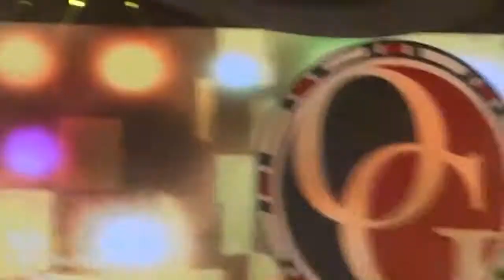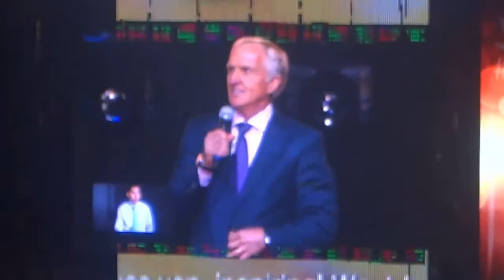What Greg Norman Golf Legend says about Organo Gold 2013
Greg Norman has earned more than $1 million five times on the U.S. PGA Tour, including three Arnold Palmer Awards as the Tour's leading money winner -- 1986, '89 and '94. He was also the first person in Tour history to surpass $10 million in career earnings. But his crowning achievements are British Open Championships in 1986 and 1993. In total, Norman has won 91 professional events around the world, including 20 U.S. PGA Tour titles.

Career Highlights
91 Career Victories (20 PGA TOUR, 71 International and Others)
31 Second Place Finishes (PGA TOUR)
11 Third Place Finishes (PGA TOUR)
331 Weeks at No. 1
2001 World Golf Hall of Fame Inductee
2-time British Open Champion (1986 Turnberry, 1993 Royal St. Georges)
5-time Byron Nelson Award winner for the lowest adjusted scoring average (1988, 1990, 1993, 1994, 1995)
3-time Vardon Trophy winner for the lowest adjusted scoring average (1989, 1990, 1994) 3-time Arnold Palmer Award winner (1986, 1990, 1995)
1995 Jack Nicklaus Award winner PGA Tour Player of the Year
1995 PGA Player of the Year Award winner PGA of America's top PGA Tour player
Held No. 1 World Ranking for 331 weeks
Past Chairman of the Advisory Council for the Environmental Institute For Golf and current member of the Board of Trustees.
2009 & 2011 Presidents Cup Captain